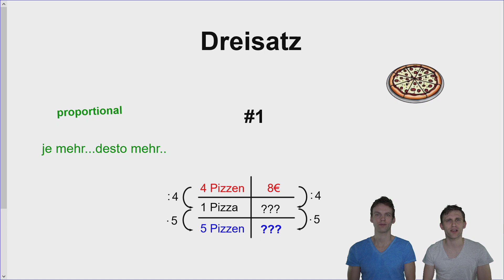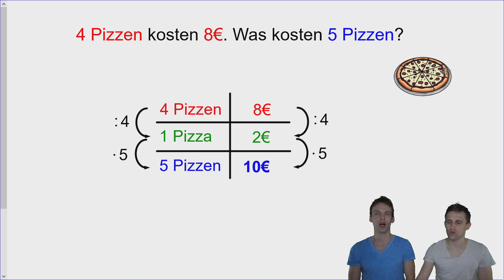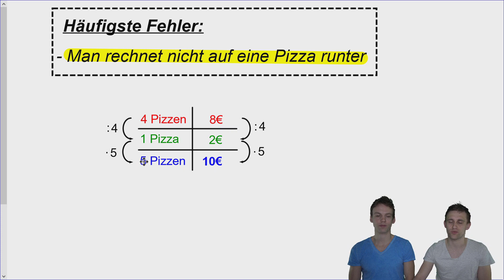Dreisatz sehr schnell und einfach erklärt - Mit Beispielaufgabe und Lösung | LehrerBros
Für öffentliche Vorführungen wie z.B. an Schulen oder kommerzielle Nutzung (auch auf Bildungsservern, Lernplattformen oder Bildungsclouds etc.) ist eine Lizenzierung erforderlich. Bitte wenden Sie sich hierfür an unseren Vertriebspartner filmsortiment.de Erstes Video zum Dreisatz. In der leichten Einführung zeigen wir, wann der Dreisatz eingesetzt wird und wie am besten vorgegangen wird. In den nächsten Videos werden Übungsaufgaben gerechnet, damit du die Thematik auch richtig verstehst und anwenden kannst.